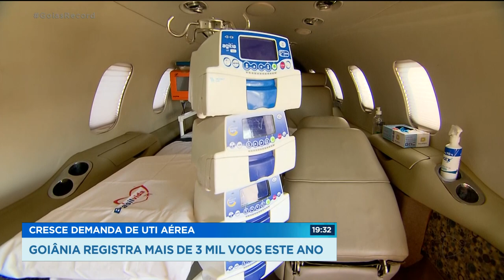CRESCE DEMANDA DE UTI AÉREA - GOIÂNIA REGISTRA MAIS DE 3 MIL VOOS ESTE ANO.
A PANDEMIA FEZ CRESCER A DEMANDA POR UTI AÉREA. SÓ ESTE ANO, FORAM MAIS DE TRÊS MIL VOOS COM PARTIDAS DE GOIÂNIA. O TRANSPORTE PODE FAZER TODA A DIFERENÇA NA CORRIDA CONTRA O TEMPO PRA SALVAR UMA VIDA.